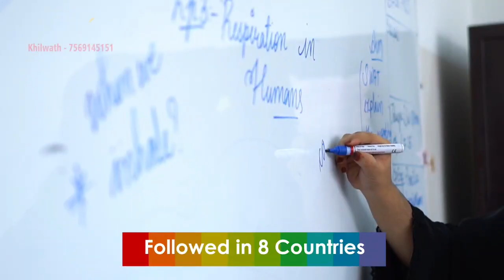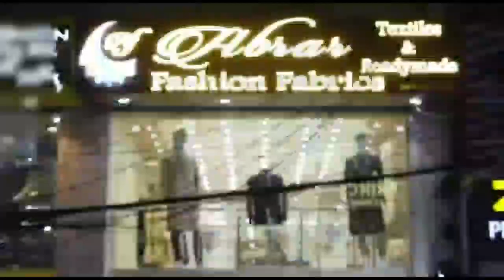Good News For Heart Patients New Facility at Osmania Hospital Inaugrated Harish Rao